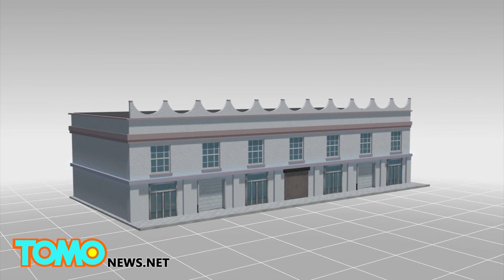Mexico Bar Massacre: Reporter and cartel boss among six shot dead in Veracruz bar - TomoNews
ORIZABA, MEXICO — A local gang boss and a journalist were shot dead in an apparent targeted killing in a bar in the city of Orizaba, in the Mexican state of Veracruz, on Thursday. The regional head of the Zetas crime group, Jose Marquez Balderas, aka "ChiChi", and journalist Juan Heriberto Santos were among six killed.

Two other local journalists who were in the bar told police that five men with guns entered the bar and started shooting. After journalist Santos was killed, one of the attackers went to his lifeless body and kicked it in the head.

The shooters were aware of the two journalists who survived, and they were beaten with a bottle from the bar, but not seriously injured.

The shooters then drove away, with Veracruz police in pursuit, but the got away after shooting and injuring two police in the pursuit vehicle.
Veracruz is the most dangerous state in Mexico for journalists, with 18 killed there since the year 2000.